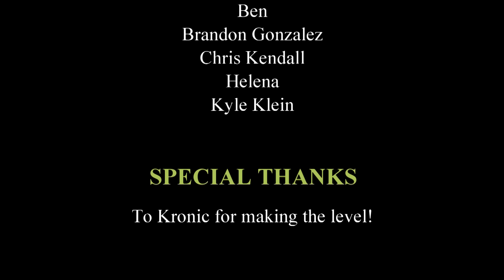King Thwomp's Yoshicide Kaizo (0.01%) | LONG INSANE EPIC OLD SKOOL KAIZO!!!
In this episode of Old Skool, I tackle a totally INSANE EPIC KAIZO! As you can see the clear rate tells you the story, 0.01%... This level is not to be messed with! Such an amazing level and so much fun!

If you want to try this level: F3D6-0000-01BC-3AE8